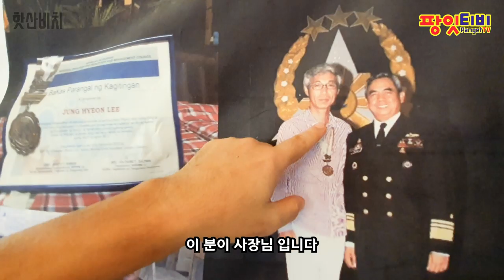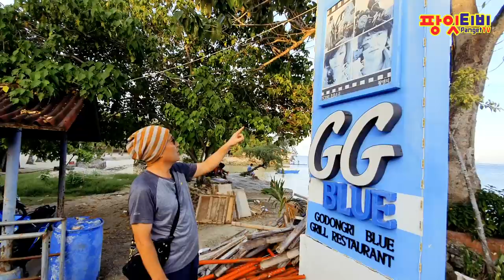[팡잇티비] 세부의 핫산비치(Hadsan Beach)를 소개합니다! 노니, 노니나무